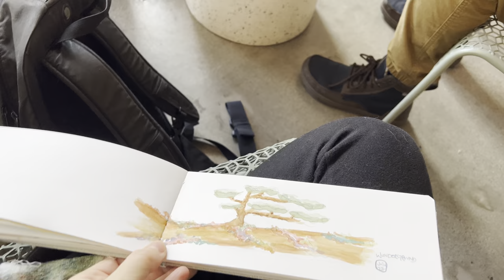Mushroom Art Cafe Tour 🍄 See What I Sketched and Ogle the Unique Bathrooms With Me at Wunderground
Description:
I used to go to cafés alone just to Sketch or to edit all the time. Nowadays I usually only go if I’m going with other people because there isn’t much I can get it at a café (because of multiple food allergies) and that fact still makes me sad. I’ve even stopped sketching coffee for now until I feel less left out.

On this day we had an out of town visitor, who we were excited to take around. We stopped by this café because of their beautiful art as well as the interesting things that they put in their coffee. They put mushroom elixirs into the coffee if you want an added boost of health. They’re not the psychedelic type of mushrooms….. at least that’s what they told me.

🎨 Materials:
Qor Watercolors
Canon Mixed Media 98lb

🎨Materials:
Qor Watercolors
Watercolor Speedball Travelogue Pocket Panorama: 95lb/200gsm journal
Pentel Aqua Waterbrush
Meeden Palette: Half Pans